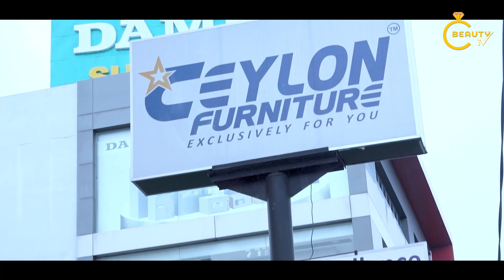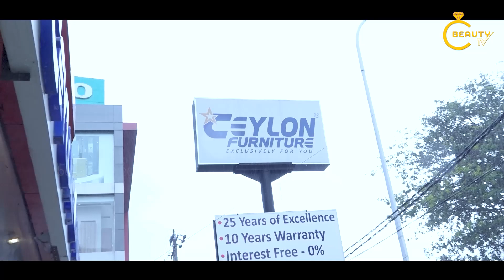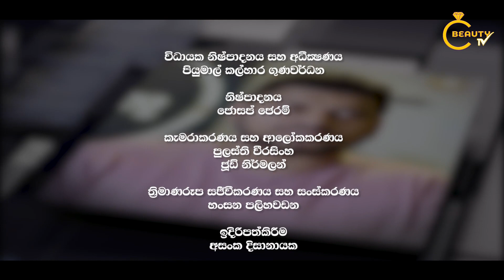Rebrand කරනවට තාත්තා විරුද්ධ වුනා.. | අභිමානි | ABHIMANEE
PEO TV Number 131 | Beauty TV ඔස්සේ විකාශය වූ අභිමානි වැඩසටහන

Stay with PEO TV Channel Number 131

Dive into the world of successful business strategies! Discover how top entrepreneurs navigate challenges and turn problems into opportunities. Learn the secrets of effective problem-solving to thrive in the corporate world.